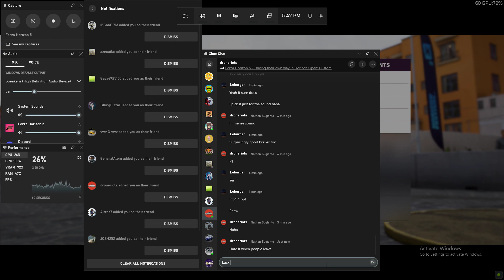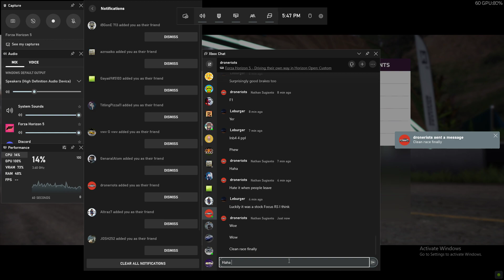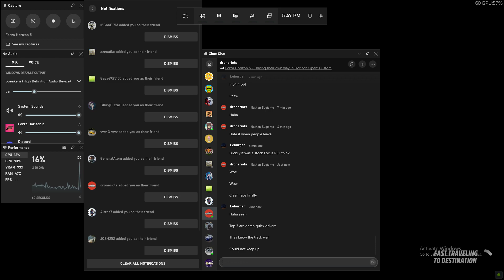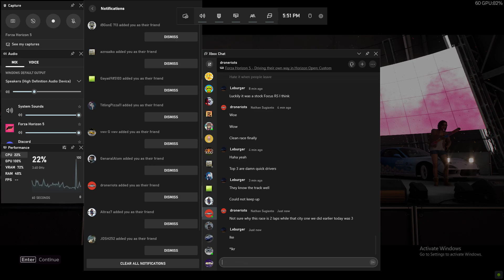LFA V10 (1LR-GUE) vs A-Class Road Racing (Forza Horizon 5)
Some pretty average races here. I nid 2 git gud.